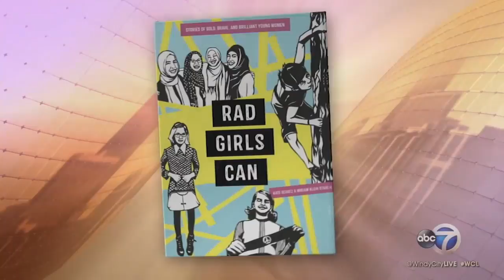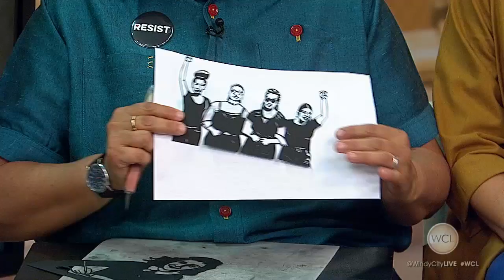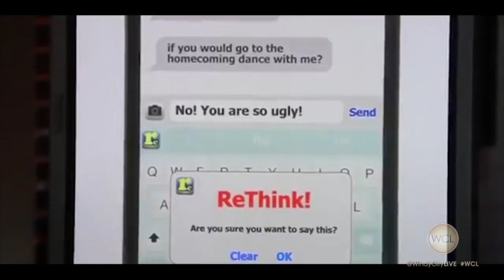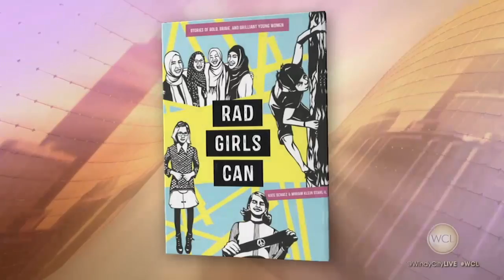RAD GIRLS CAN: 50 Girls Doing Extraordinary Things Before Turning 20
Rad Girls Can features 50 girls and young women throughout history doing extraordinary things before turning the age of 20 years old!

We spoke to The New York Times best selling author, Kate Schatz and Illustrator Miriam Klein Stahl and two of the 'rad girls,' Trisha Prabhu and Eva Lewis.